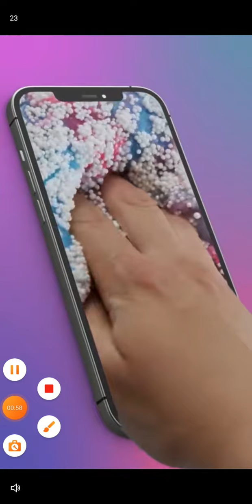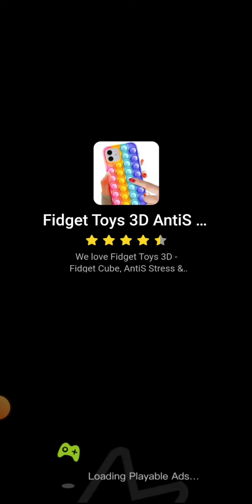Androidgame - CupCake Stack Level 07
⛔Attention⛔
✅🔶🔸Also, share your thoughts with me in the form of a comment💯🙏